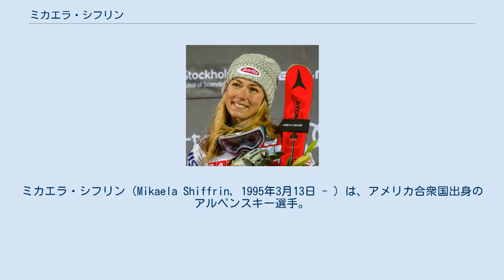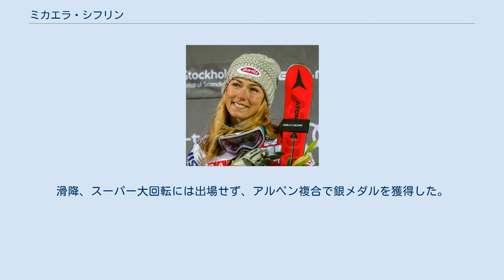ミカエラ・シフリン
ミカエラ・シフリン（Mikaela Shiffrin, 1995年3月13日 - ）は、アメリカ合衆国出身のアルペンスキー選手。
 技術系（回転、大回転）のレーサーで、2013年世界選手権、2014年ソチオリンピック、2015年世界選手権、2017年世界選手権と4大会連続で回転を制し、ワールドカップでは、2012/2013年シーズンから3季連続を含む計5度の回転種目総合の女王となった。
 コロラド州ベイル生まれ。
国際スキー連盟（FIS）公認レースの出場年齢資格を満たすとすぐに、自身のスキー選手としてのキャリアを築き始めた。
2010年12月にカナダ・ブリティッシュコロンビア州のパノラマで開催された、ノース・アメリカン・カップのスーパー複合で、同大会の出場年齢資格ぎりぎりの15歳で優勝する。
同大会では、スーパー大回転、 大回転、回転も立て続けに制した。
さらに、1ヵ月後にスイス・クラン＝モンタナで開催された世界ジュニア選手権では、試合前日に胃腸炎を患ったにも関わらず、回転で銅メダルを獲得した。
 2011年3月にワールドカップデビュー。
16歳の誕生日を迎えて間もない同年4月には、コロラド州ウィンターパークで開催された全米選手権の回転で、大会史上最年少の王者となる。
同年12月のワールドカップ2011/2012年シーズンの回転第5戦（オーストリア・リエンツ）で、彼女は初の表彰台に立つ。
1回目は40番目のスタートで、さらに中間地点でシンガード（脛当て）を失うアクシデントに遭いながらも12位に入り、2回目は同レースで最速のタイムをマークして3位入賞を果たした。
 2012年12月、シフリンはスウェーデン・オーレで開催されたワールドカップ2012/2013年シーズンの回転第3戦で、初優勝を飾る。
17歳9ヶ月という年齢でのワールドカップ制覇は、アメリカ人選手では史上2番目の若さであった。
2週間後にクロアチア・ザグレブで開催された回転第5戦、さらにその11日後の回転第6戦（オーストリア・フラッハウ）でも勝利をおさめる。
 2013年2月にオーストリア・シュラトミングで開催された世界選手権に出場。
大回転では6位に入賞し、その2日後に開催された回転では優勝を果たす。
同年3月にスイス・レンツァーハイデで開催されたワールドカップの回転最終戦も制し、彼女は2012/2013年シーズンの回転で種目別優勝を果たした。
 2013/2014年シーズンは、オーストリア・ゼルデンで開かれた大回転初戦の6位（同種目自身ベストタイ）で幕を開け、続く回転の初戦（フィンランド・レヴィ）で優勝する。
続く大回転第2戦では2位に入り、同種目では初の表彰台に立った。
2014年1月の回転第4戦は、悪天候のためにクロアチア・ザグレブから翌日にイタリア・ボルミオに会場が変更になるアクシデントに見舞われながらも優勝を果たした。
同年2月のソチオリンピックでは、大回転で5位、回転では金メダルを獲得した。
 2014/2015年シーズンもワールドカップでは回転で種目別優勝を果たした。
また、ビーバークリークで行われたアルペンスキー世界選手権の回転で2大会連続となる金メダルを獲得した。
 2015/2016年シーズンは、12月に大回転の練習中に故障したことで約2カ月間戦線離脱してしまい、3季連続で獲得していたワールドカップの回転の種目別タイトルを逃した。
 2016/2017年シーズンはワールドカップで11勝を挙げ回転の種目別タイトルを奪回し、大回転の種目別順位で自己最高の2位に入り、自身初の総合タイトルを獲得した。
アルペンスキー世界選手権では大回転で銀メダルを獲得し、回転で大会3連覇を達成した。
 2017/2018年シーズンはワールドカップの滑降で優勝1回を含む3度の表彰台入りを果たし、技術系スペシャリストからオールラウンダーへの成長を見せ、元々得意としていた技術系種目でも平昌五輪までに回転で7勝、大回転2勝とこちらも好調で、五輪での個人種目5冠達成の可能性が取り沙汰された。
1月下旬にやや調子を落とし、イタリア・コルティーナ・ダンペッツォで行われたスーパー大回転第6戦からスイス・レンツァーハイデで行われた回転第9戦に...